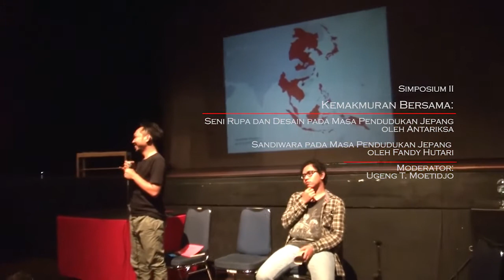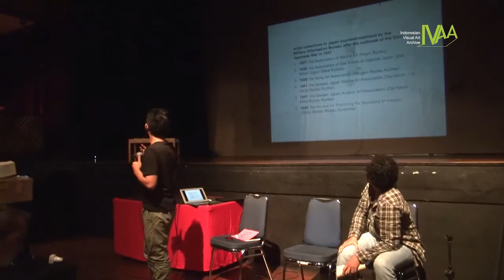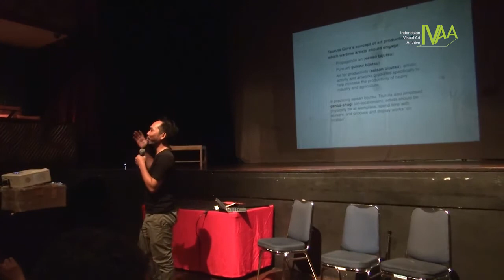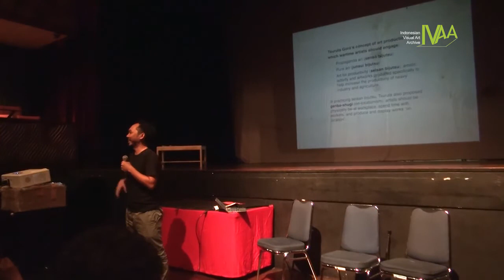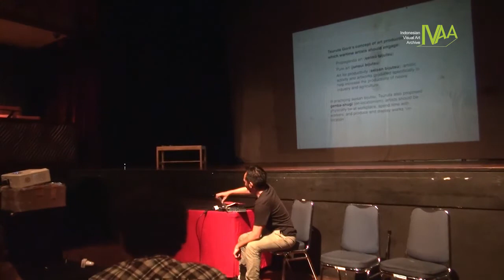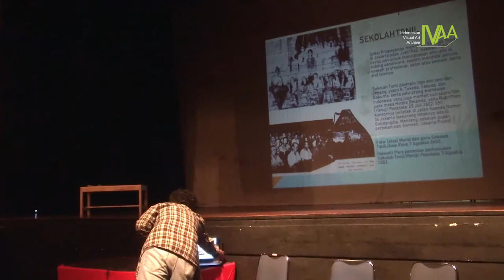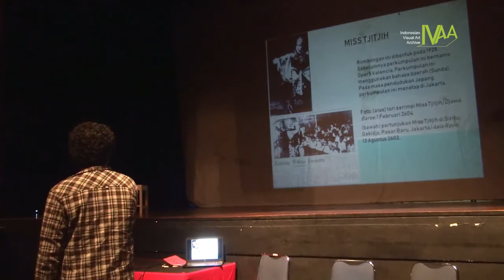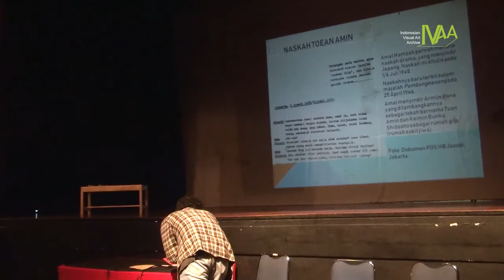Diskusi 3 ½ Tahun Bekerja: Seni dan Propaganda Pendudukan Jepang - Antariksa & Fandi Hutari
Serangkaian acara mulai dari Pameran, Performance, hingga Simposium yang membahas pengaruh pendudukakn Jepang 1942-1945. Pameran yang merespon arsip melalui seni kontemporer, penampilan teater berdasar pada pembacaan naskah Ayahku Pulang, dan simposium yang mengulas lebih dalam tentang bagaimana pengaruh infiltrasi Jepang dalam menempatkan nilai dan standar estetik pada seni rupa hingga sandiwara.